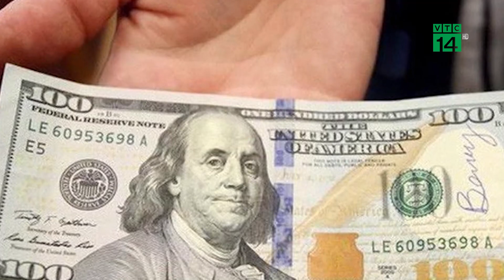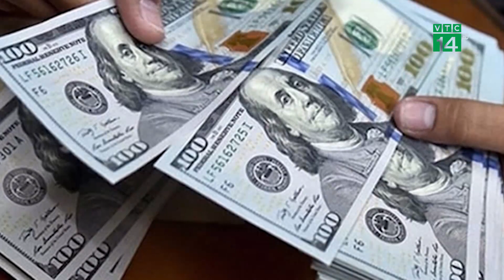Sửa quy định sau vụ đổi 100 USD bị phạt 90 triệu| VTC14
VTC14 |Một năm trước, dư luận xôn xao việc một người đàn ông ở TP. Cần Thơ khi đổi 100 USD tại tiệm vàng bị xử phạt 90 triệu đồng vì hành vi mua, bán ngoại tệ tại nơi không được thu, đổi ngoại tệ. Tuy nhiên, theo nghị định mới vừa được chính phủ ban hành thì từ nay, hành vi mua bán trái phép từ 1000 USD trở lên mới bị xử lý hành chính.